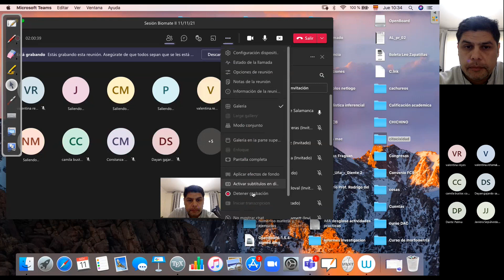Biomate U3 C2 Parte 2